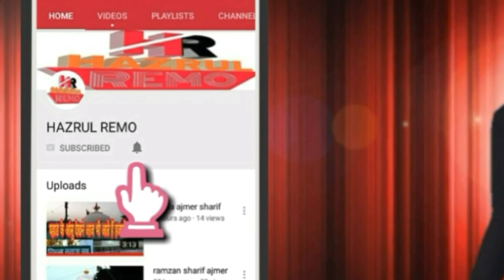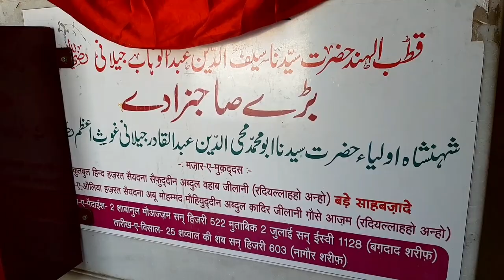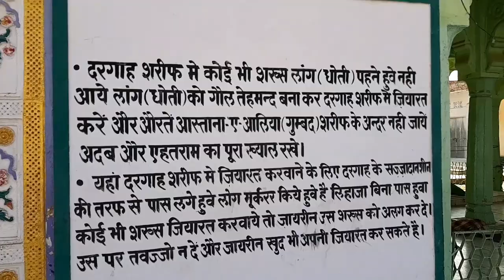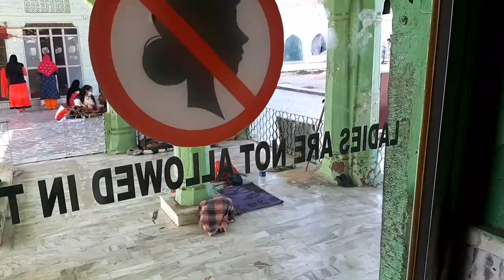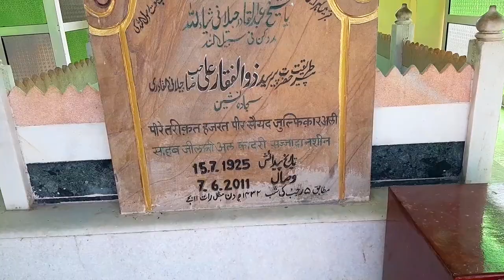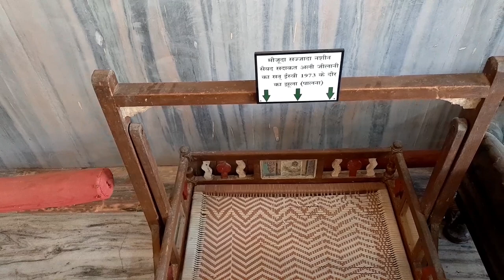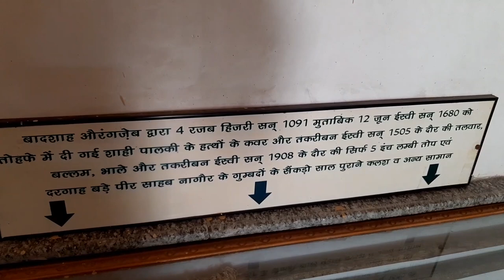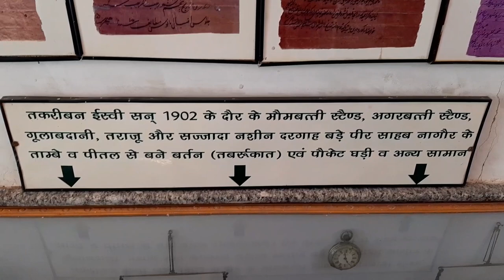Ghous Pak Ke Bade Sahabzade Hazrat Syed Saifuddin Abdul Wahab Gilani R A, Nagaur Sharif hazrul remo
Nagaur Sharif ki Dargah

1 hazrul remo ki new video
2 hazrul remo 2021 ki video
3 hazrul remo ki video
4 hazrul remo funny videos
5 hazrul remo full comedy
6 hazrul remo ki Vlogs
7 Urs Mubarak 2021
8 Dargah Sharif Ziyarat
9 Dargah sharif video
10 dargah sharif all
11 Dargah sharif in india
12 Dargah sharif ki ziyarat
13 Dargah sharif ki video
14 Dargah sharif live
15 Dargah Sharif new video
16 Dargah Sharif Urs Mubarak
17 Dargah Sharif Urs Mubarak 2021
18 Dargah Sharif Vlogs
19 Dargah Sharif new Vlogs
20 Urs Mubarak Dargah Sharif